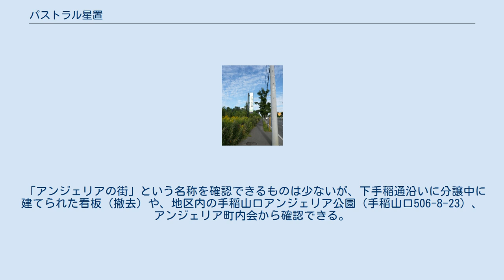パストラル星置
パストラル星置（パストラルほしおき）は、北海道札幌市手稲区手稲山口にあるショッピングセンター。
核店舗はスーパーアークス。
 本項では、隣接する手稲山口複合商業施設及びアンジェリアの街についても併せて述べる。
 ネイバーフッド型（NSC）オープンモール形式を採用しているショッピングセンターである。
 ポールサイン（2010年8月） パストラル星置西側（2010年8月） 手稲山口複合商業施設は、パストラル星置の西側に隣接する複合商業施設である。
パストラル星置と同様にネイバーフッド型（NSC）オープンモール形式を採用している。
 東側はしまむらが設置する「星置ファッションモール（アベイル・シャンブル）」となっており、加えてパストラル星置にはファッションセンターしまむらが所在する。
 看板（2011年5月） 看板（2010年8月） 東区画･星置ファッションモール（2010年8月） アンジェリアの街看板（現在は撤去） もともと看板はオレンジ色の背景色だったが、日差しによって色褪せてしまっている。
（2010年8月） アンジェリアの街は、パストラル星置の建設と並行してホーム企画センターが計画し、パストラル星置裏の手稲山口地内に造成された住宅群の総称。
現在では分譲を全て完了し、2010年（平成22年）3月1日時点で89世帯が居住する。
 「アンジェリアの街」という名称を確認できるものは少ないが、下手稲通沿いに分譲中に建てられた看板（撤去）や、地区内の手稲山口アンジェリア公園（手稲山口506-8-23）、アンジェリア町内会から確認できる。
 ※駐車場有（無料） 手稲山口複合商業施設に関するカテゴリ: